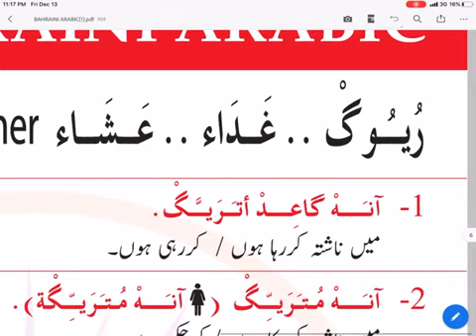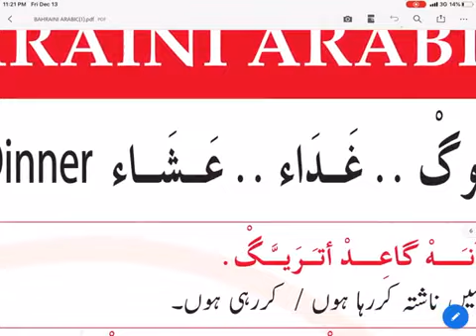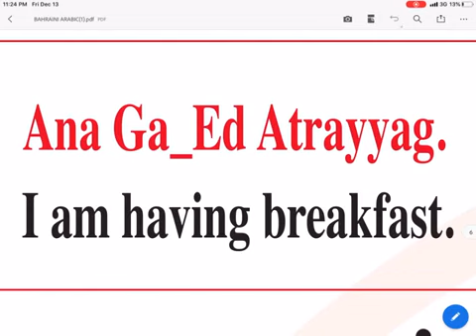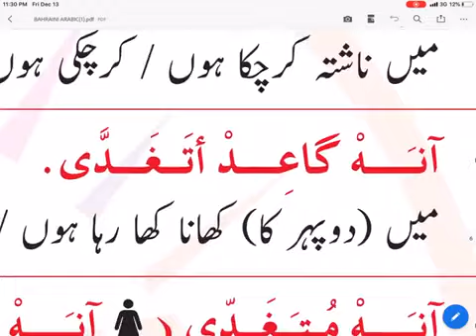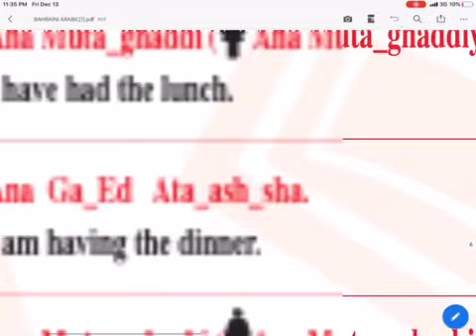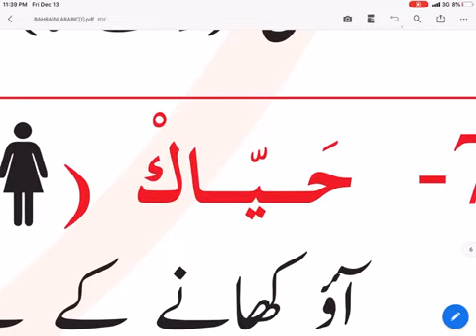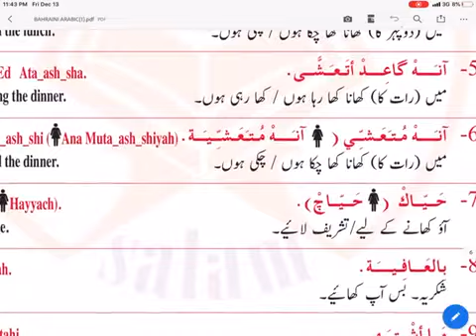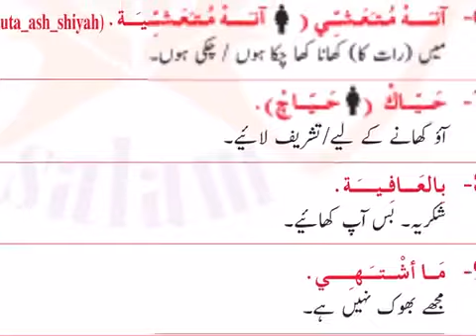EP7 Bahraini Arabic بحرینی عربی A Salam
This video is about BahrainiArabicPhrases which are very much similar and close to other GulfSpokenArabic such as Saudi Arabia, UAE, Kuwait, Qatar and Oman.BahrainiArabicPhrases GulfSpokenArabic.This video is about BahrainiArabic which is very much similar and close to other GulfArabic SpokenArabic accents such as Saudi Arabia, UAE, Kuwait, Qatar and Oman.

rainiArabic